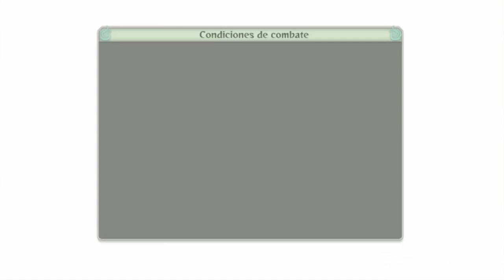Naruto Shippuden: Ultimate Ninja Storm 4; Episodio 9 (PC)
¡¡Feliz año nuevo, salganos míos!! =) Os deseo un 2019 lleno de alegrías, y que por supuesto, avancemos todos juntos y hagamos nuestra pequeña familia más grande, jeje.

Ya hablando de este, que además es el primer vídeo del año, volvemos del todo con las series del canal. Harry Potter, Los Simpson y ahora Naruto Shippuden. Continuamos sí o sí; Ole.

¡¡¡¡DISFRUTEMOS Y FLIPEMOS CON LOS NINJAS MÁS CONOCIDOS DEL MUNDO!

Disfrutad mucho del vídeo y, si os gustó, dadle un like, comentario o suscripción si queréis ;)